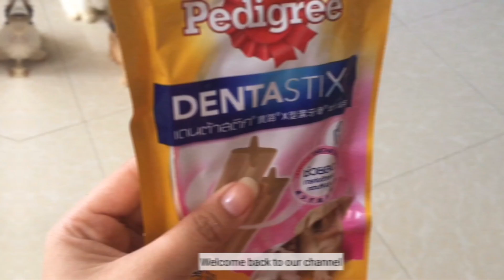Shih tzu puppies try dog treats for the first time| Lulu the Shih tzu TV | Dog Vlog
The Shih Tzu’s are back with another video
Today’s Vlog is shih tzu puppies try treat for the first time.

Please give Love to Lulu and her babies.